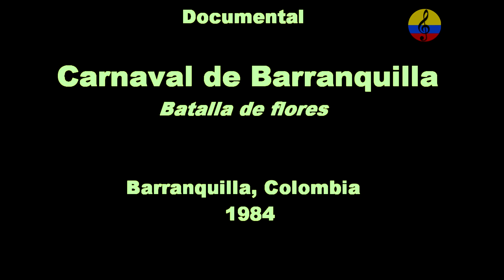Historia del Carnaval de Barranquilla, “la batalla de flores”, 1984